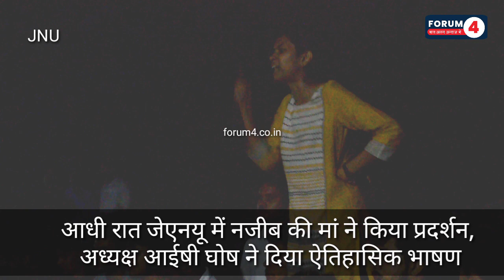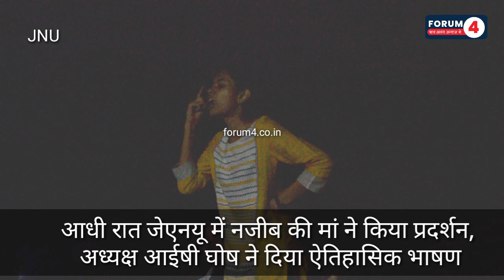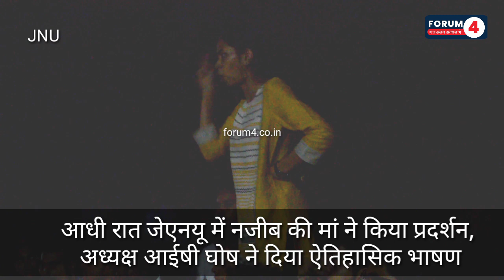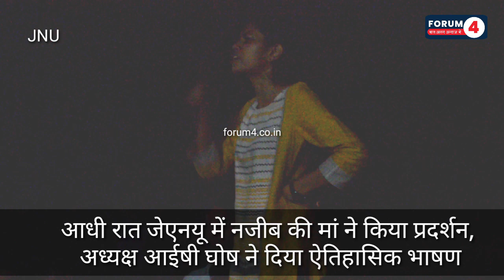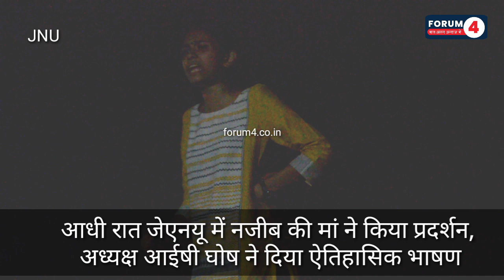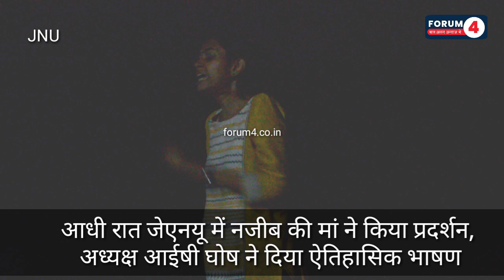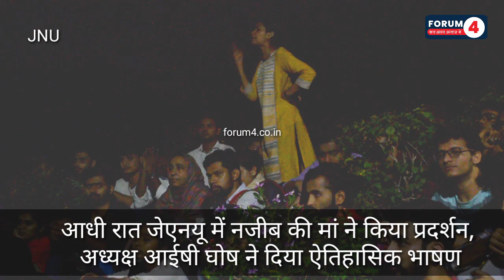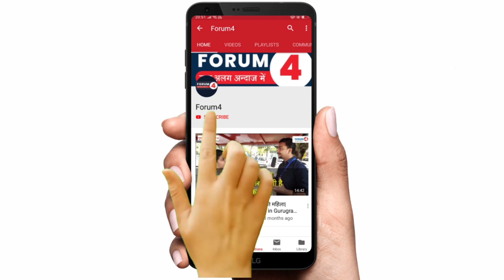Aishe Ghosh जिनकी वजह से JNU हुआ लाल-लाल | Left Unity से अध्यक्ष बनने के बाद ऐतिहासिक भाषण